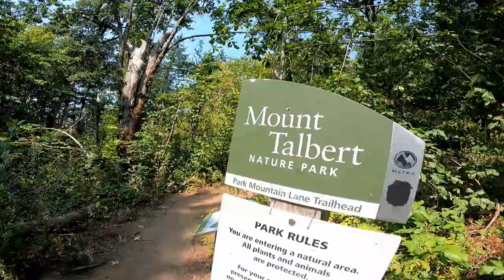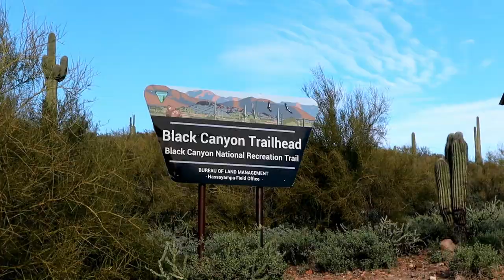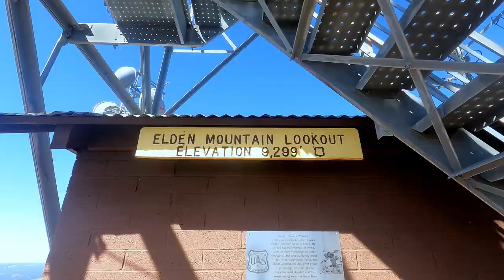2022 Year In Review | One Year of Trail Running and Racing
Hey y’all!  It has been one heck of a year. This is the highlight reel (with only some crying). I dropped the ball on filming full videos this year so here are all the snippets pieced together. This was one of the toughest years of training - I was sick probably 50-60% of the year - and this year still proved to be one of the most magical!! I hope this montage of videos hypes you up and inspired you to get outside and run your heart out in the new year! Happy 2023!!

MY FAVORITE GEAR THIS YEAR:
◇ La Sportiva Akasha II
◇ Black Diamond Distance Z Poles
◇ Garmin Fenix 5X
◇ Salomon Sense 5 Vest
◇ NormaTec Pulse 2.0
◇ Hydrapak Soft Flask
◇ Hydrapak 1.5L Bladder

MY FAVORITE NUTRITION THIS YEAR:
◇ Skratch Hydration
◇ Honey Stinger Gels

If you do click these links, it supports my channel at no cost to you. However, I also encourage you to shop around at your local running shops to find the best gear for your race and goals (ESPECIALLY SHOES, if you’re new to this). THIS DOES NOT HAVE TO BE AN EXPENSIVE SPORT. There are many ways to get gear cheaper, make your own nutrition, and shop the sales for shoes. For example, REI garage sales are great for discounted gear!